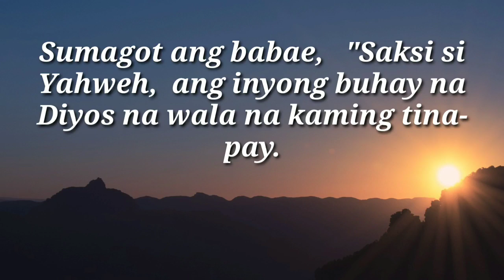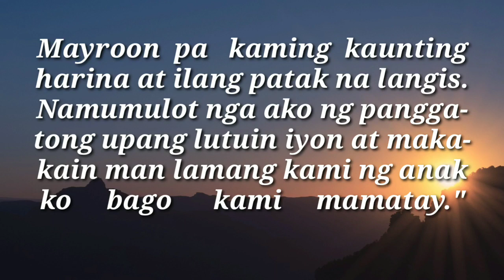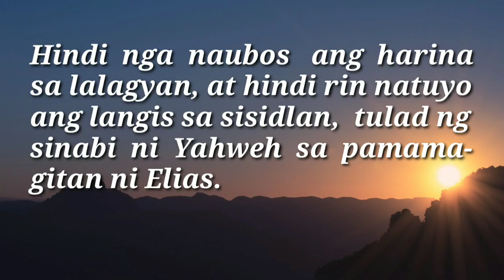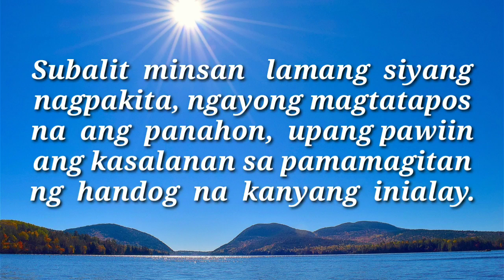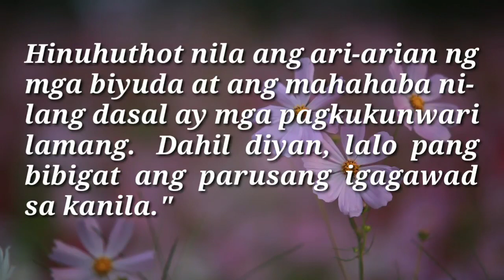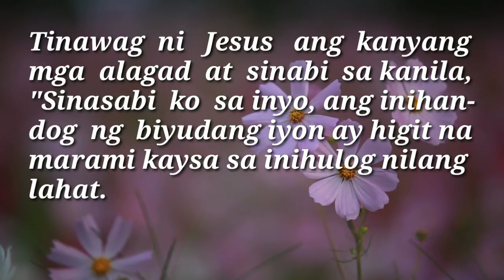ANG MABUTING BALITA NG PANGINOON | NOV. 7, 2021 | DAILY GOSPEL | ANG SALITA NG DIYOS | FSMJ CHANNEL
DAILY GOSPEL READING | NOV. 7, 2021 | SUNDAY

GOSPEL:  Marcos 12: 38-44

Ang Mabuting Balita ng Panginoon ayon kay San Marcos.

Noong panahong iyon, sinabi ni Jesus sa kanyang pagtuturo.  "Mag-ingat kayo sa mga tagapagturo ng Kautusan na mahilig magpalakad-lakad na suot ang kanilang mahahabang damit at nagagalak na sila'y igalang ng mga tao. Ang gusto nila ay ang mga natatanging upuan sa mga sinagoga at ang mga upuang pandangal  sa mga handaan. Hinuhuthot nila ang ari-arian ng mga biyuda at ang mahahaba nilang dasal ay mga pagkukunwari lamang. Dahil diyan, lalo pang bibigat ang parusang  igagawad sa kanila."

Naupo si Jesus sa tapat ng lalagyan ng mga kaloob doon sa Templo, at pinagmasdan ang mga naghahandog ng salapi. Napansin niyang maraming mayayaman ang naghuhulog ng malalaking  halaga. Lumapit naman ang isang biyudang mahirap at naghulog ng dalawang tigsisingkwenta sentimo. Tinawag ni Jesus ang kanyang mga alagad at sinabi sa kanila, "Sinasabi ko sa inyo, ang inihandog ng biyudang iyon ay higit na marami kaysa sa inihulog nilang lahat. Sapagkat ang lahat ay nagkaloob ng bahagi lamang  ng kanilang kayamanan, ngunit ang ibinigay ng biyudang iyon, bagama't siya'y mahirap ay ang buo niyang ikinabubuhay."

Pinupuri ka namin, Panginoong Jesu-Cristo.